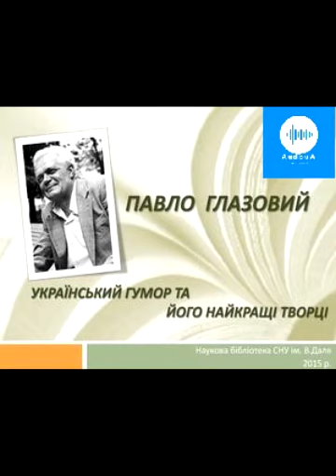Павло Глазовий. Зайчик та рибка